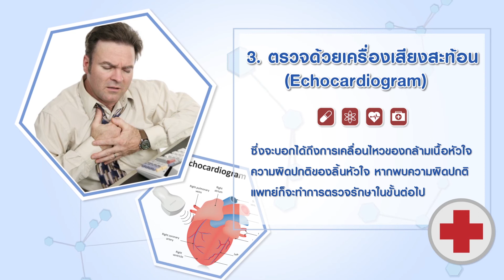สัญญาณเตือนโรคหัวใจ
นพ.อุทัย พันธิตพงษ์ แพทย์ผู้เชี่ยวชาญการขยายหลอดเลือดหัวใจ